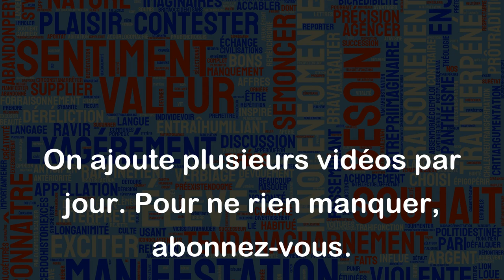Ne faire ni une ni deux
L'expression "ne faire ni une ni deux" signifie agir rapidement sans hésitation ni remise en question.
Voici un exemple:
- "Il a vu que la porte était ouverte et n'a pas hésité, il a sauté directement dans l'eau. Il ne fait jamais une ni deux."
Dans cet exemple, la personne ne réfléchit pas avant d'agir. Elle sait ce qu'elle doit faire et prend l'initiative rapidement sans perdre de temps.
Un autre exemple :
- "J'ai dit à mon collègue que j'avais besoin de son aide pour un projet important, et il n'a pas fait une ni deux, il a immédiatement accepté de m'aider."
Dans cet exemple, l'expression signifie que la personne a accepté immédiatement et sans hésitation de fournir son aide, sans poser de question ou réfléchir davantage.